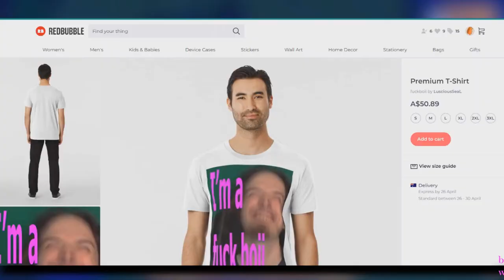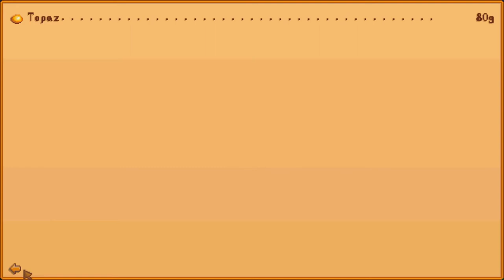The Cookie Disaster: Stardew Valley Multiplayer beta #8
Zach got cookies but I stole his fence so he didn't share them with me :(